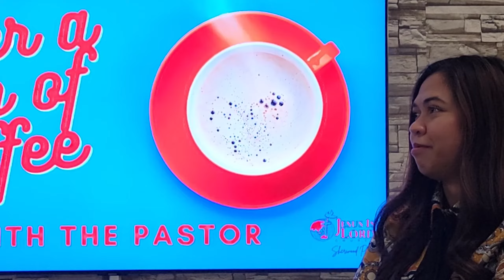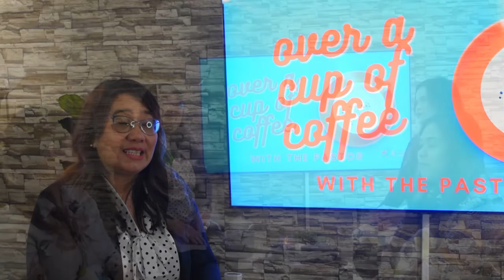Mother's Day Edition | Over a Cup of Coffee | Ep. 1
In the month of May everyone in the world celebrates Mother's Day with their whole family. However, some mothers are not fortunate to have a whole family such as a child or a partner to celebrate Mother's Day. Does the holiday special to them? Are they still excited for the holiday despite being a single mom or an expecting mom? Where do they draw their strength from?

JIL Church Sherwood Park
2 Primrose Blvd, Sherwood Park, Alberta

Night of Prayer: Friday at 7:30 pm
Dawn Watch: Every First Saturday of the Month at 4:30 am
Worship and Healing Service: Sunday at 4:30 pm